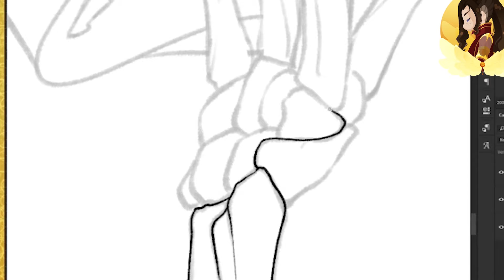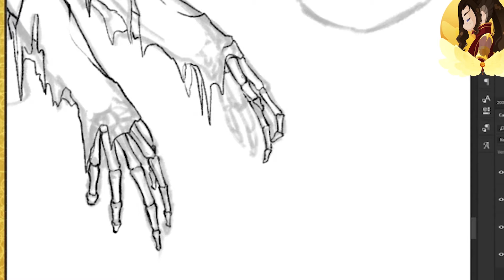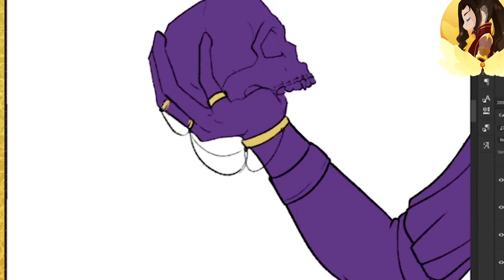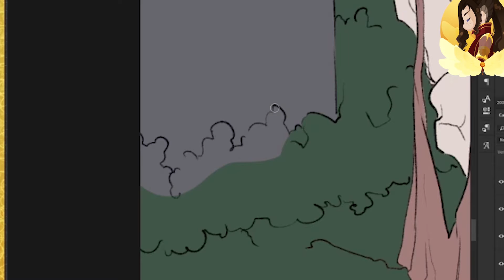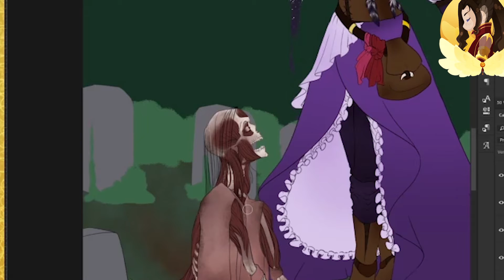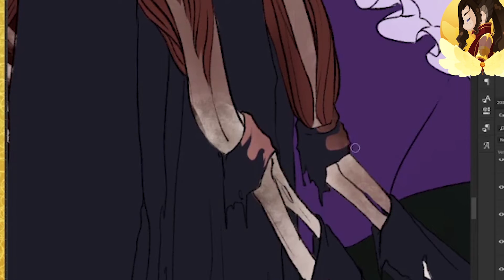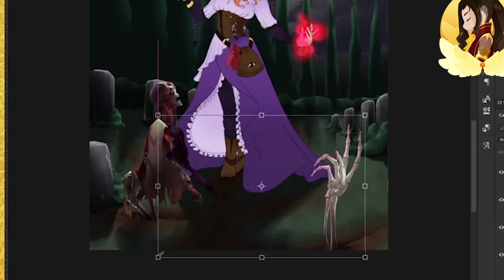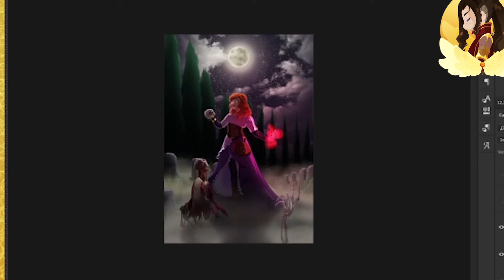[Halloween Speedpaint] Necromancian Witch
Hi everyone!

new speedpaint !! Yey!
Again, long time I didn't post a speedpaint, I'm very lazy about it !
Anyway, I have 8 speedpaint to make and post !! and here is the first !
Wanted to do something for Halloween, I'm a lil late, a bit long to do, still proud of it !

Program Used: Photoshop CC
Tool Used: Gaomon DP 1560
Recording Program: Icecream Screen Recorder
Editing Program: Premiere Pro